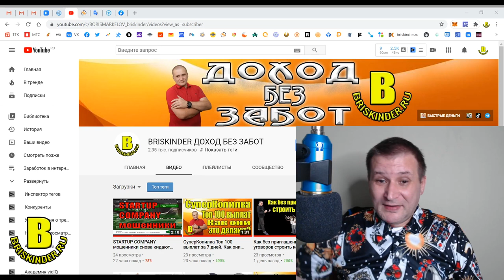BRISKINDER ДОХОД БЕЗ ЗАБОТ Только проверенная информация о заработке в интернете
Мои наставники и учителя:  Северянин Матвей, Роман Василенко , Владимир Древс, Гандапас Радислав, Нестеренко Артем